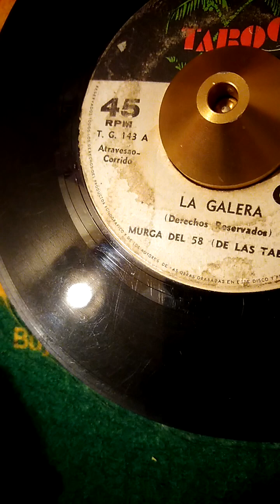Murga Del 58 (De Las Tablas) - La Galera / Viva Las Tablas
Murga Panamá